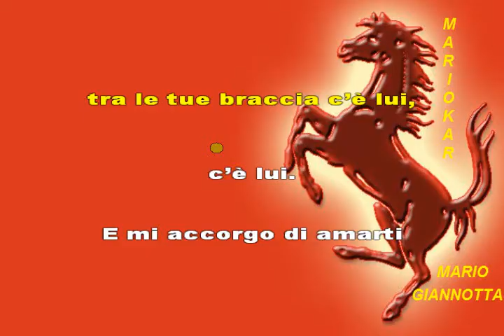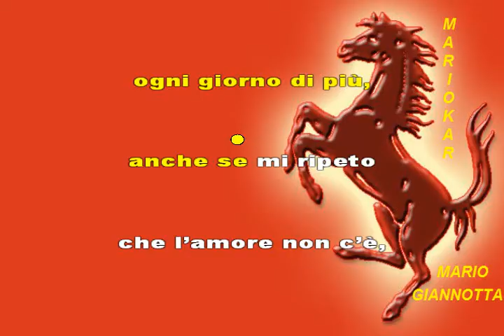Gianni Morandi Notte Di Feragosto karaoke